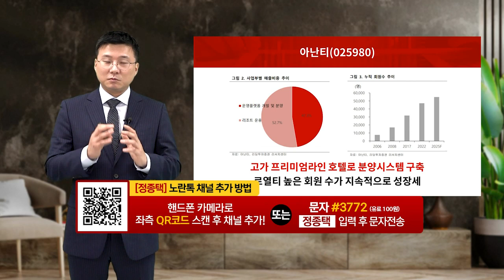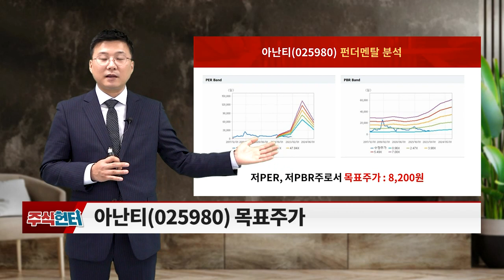주식 헌터 20230107